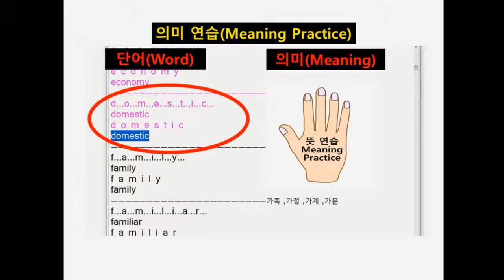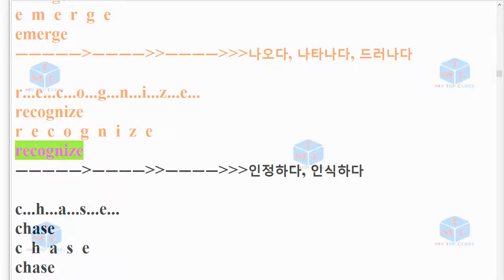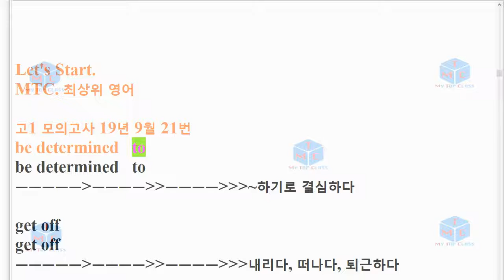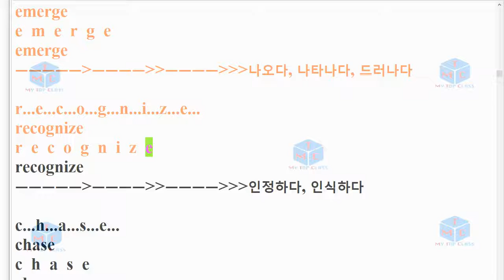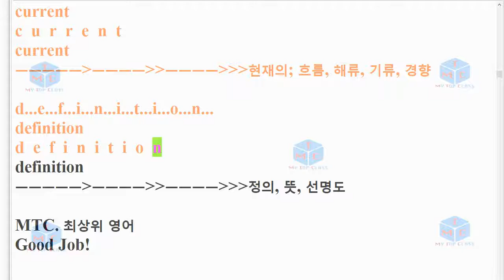V 1909 고1 21번 모의고사 단어+스펠링암기교육청 19년 9월 3회 반복영상